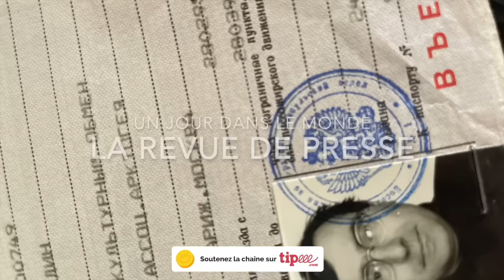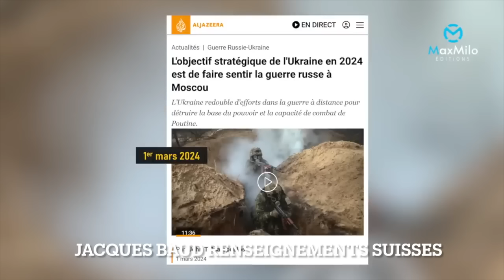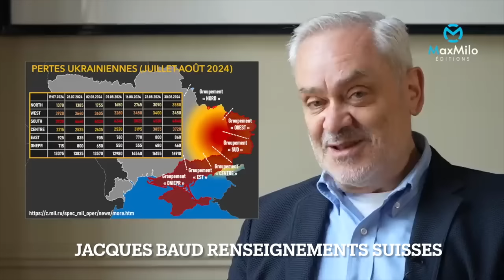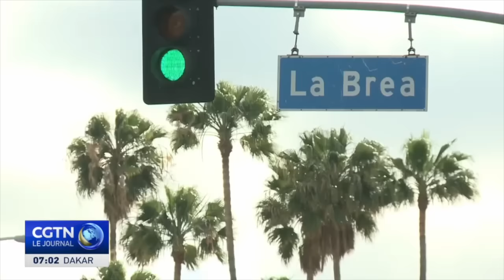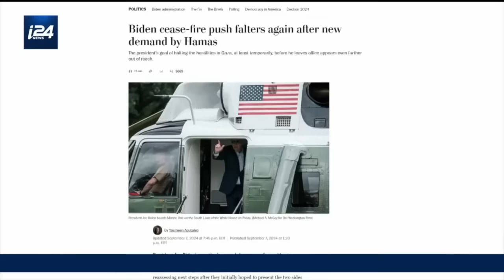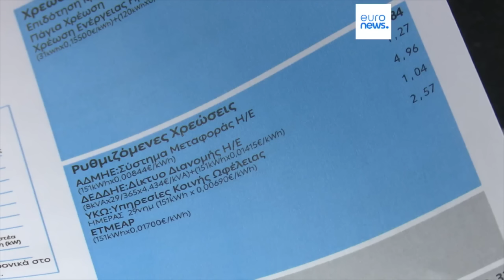Un Jour dans le Monde Revue de Presse N°320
Francois Langlais